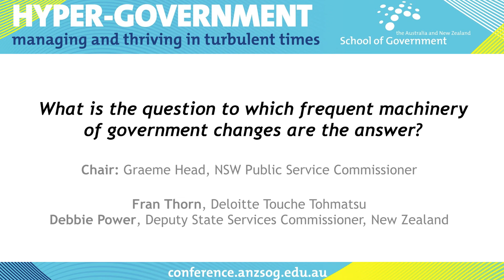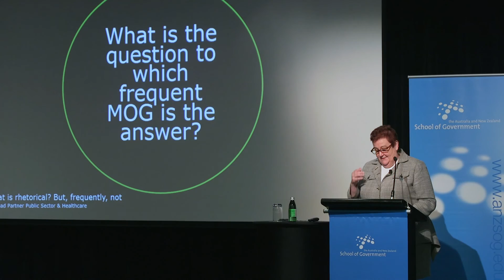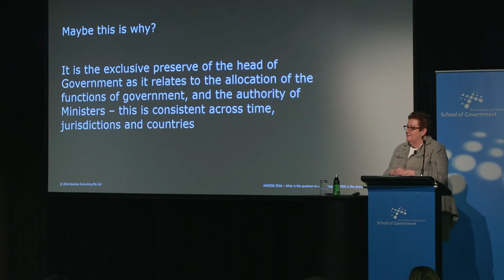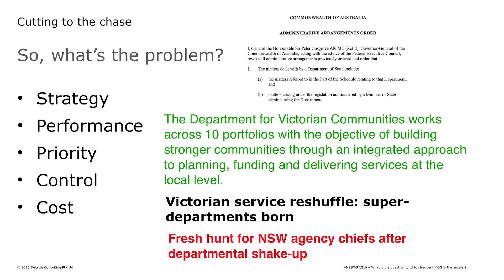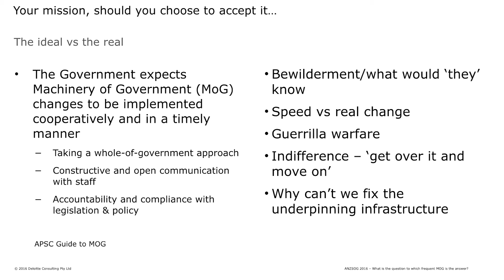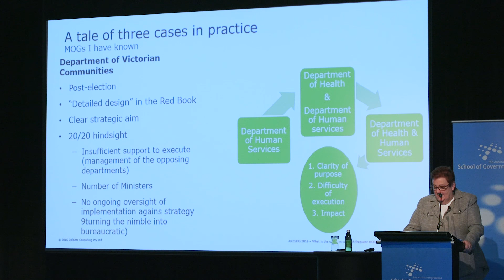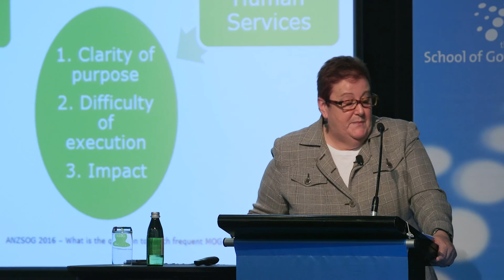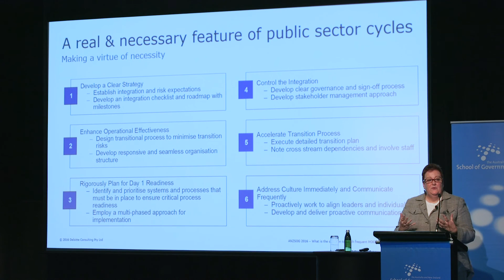Stream 1 Fran Thorn - Institutions under pressure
What is the question to which frequent machinery of government changes are the answer?

Every public manager will have experienced machinery of government changes, often numerous times. Why then, do such changes occur so frequently and have they become an inevitable feature of contemporary government?